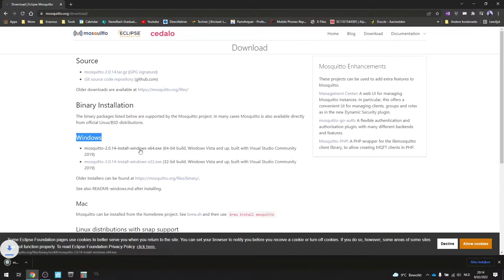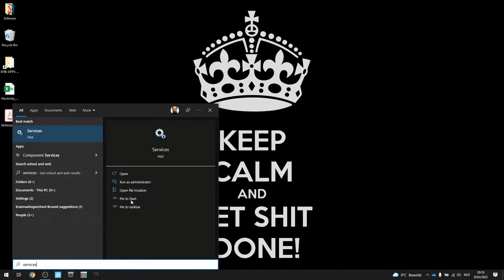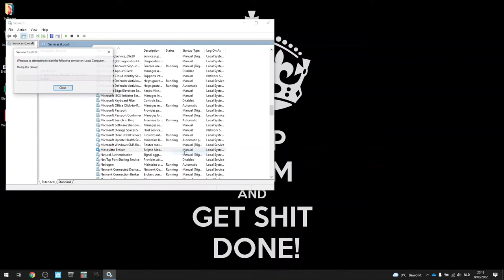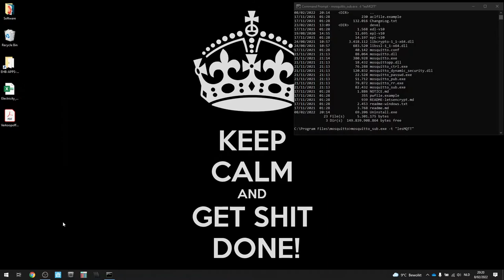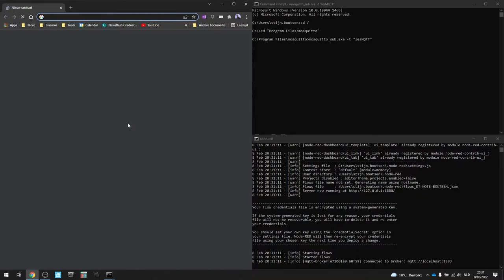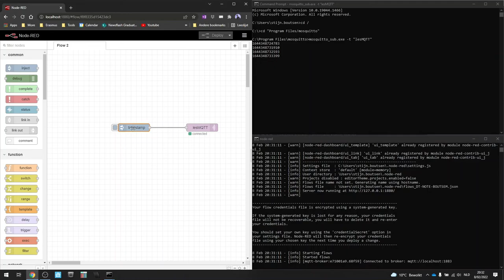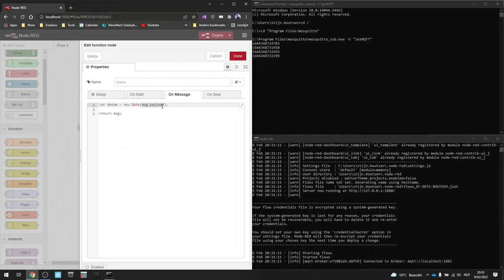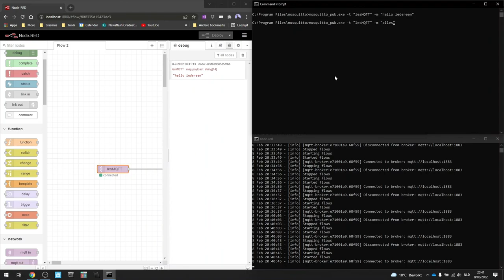Mosquitto MQTT broker